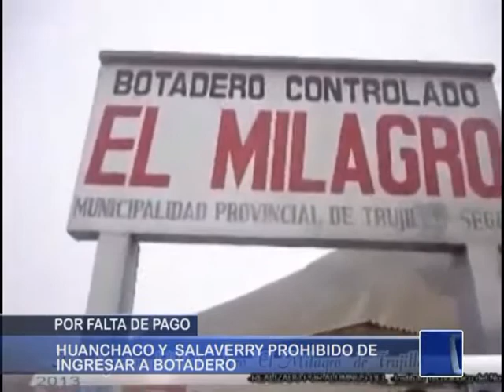TRUJILLO: Prohíben ingreso a botadero el Milagro - Antena Norte Noticias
ANTENA NORTE